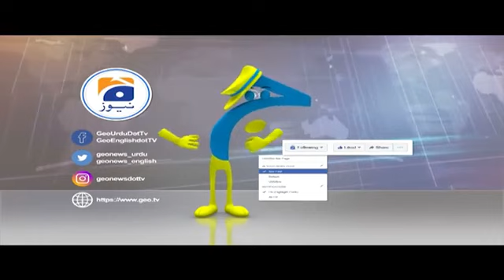GEO NEWS - TWO BEAUTIFUL COUPLES WEDDING IN PAKISTAN